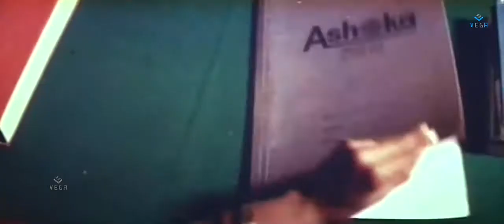En Pondatti Collector - Thalli Pongi Padhail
Watch En Pondatti Collector Tamil Movie Songs
Starring : Jagapathi Babu, Prema, Lakshmi, Subhasri, Y Vijaya, Silk Smitha, Sudhakar, Ananth, Visweswara Rao.